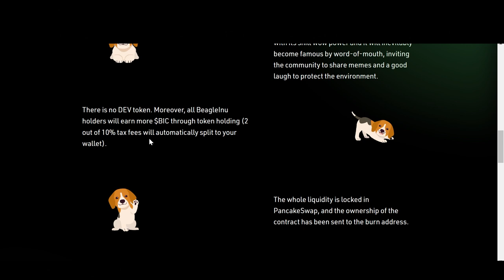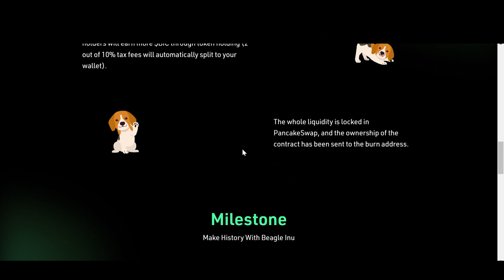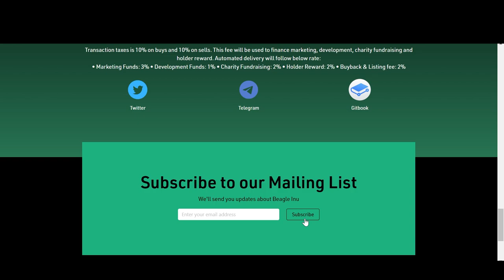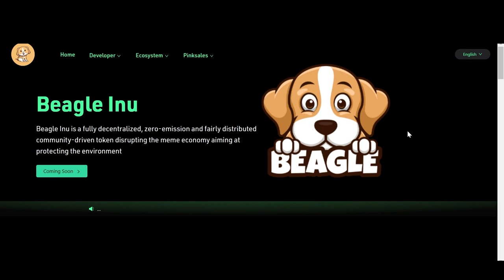Beagle Inu / Crypto 1000X Gem / Community-Driven Token